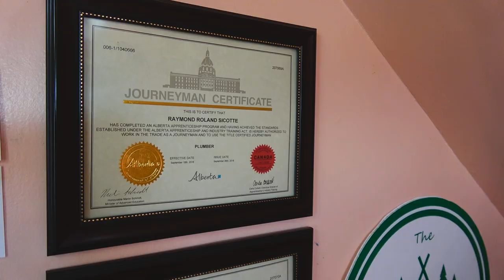Update Winter 2018/2019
Since I haven't made a video in a while, I figured I would let you guys know why and what I have planned for the next couple of months.

I slowed down on the videos because I moved back from Alberta to Saskatchewan.  I just got my journeyman tickets for gasfitting and plumbing, so I am trying to start up my own company as well.

As for the Youtube channel, I just got a winter sleeping bad so I can do winter camping down to -34 C / -30 F.  Also I saved up enough money to buy a kayak!! So I just ordered a Delta 17 Kayak!  So in the spring I plan on doing many trip with it!

I also still have Pioneer Channel patches if you guys are interested, head over to my Facebook page! :D